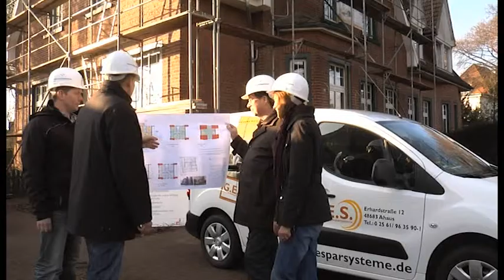G.E.S. Gebäude - Energiesparsysteme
G.E.S. Energiekonzepte - die Adresse für energetische Altbausanierungen im westlichen Münsterland.

Kompetente und erfahrene Mitarbeiter erstellen ein individuelles Energiesparkonzept für Ihr Wohn- oder Geschäftshaus.

Gerne kümmern wir uns um die Beantragung der dafür vorgesehenen staatlichen Finanzierungs- und Fördermittel.

Wir sind Ihr Partner für konsequente und nachhaltige Sanierungslösungen -- Der Einsatz modernster Heiz- und Dämmtechniken sind für uns selbstverständlich.

Ihr Gewinn: dauerhafte Unabhängigkeit von Öl und Gas. G.E.S. - die Energiesparprofis.